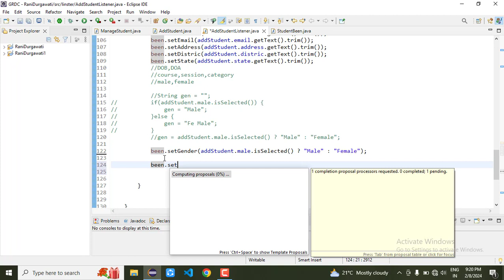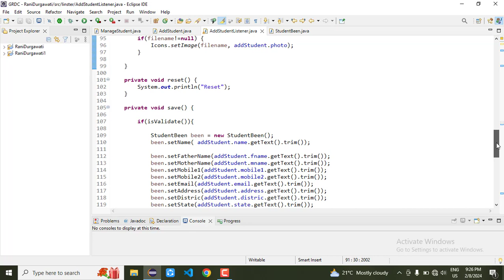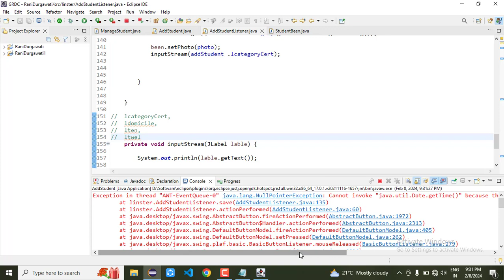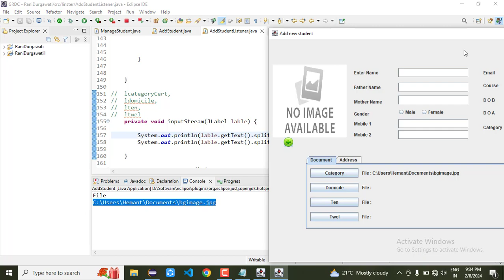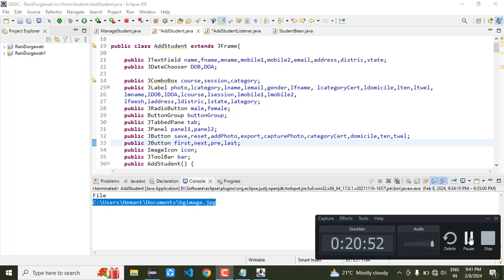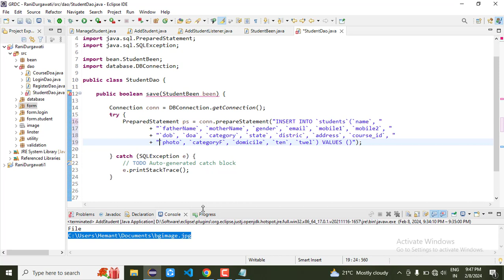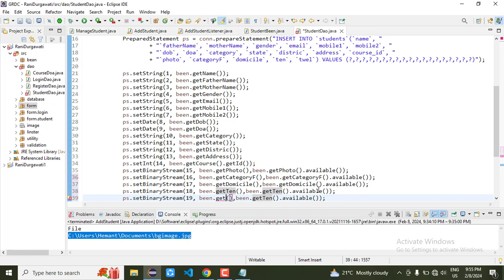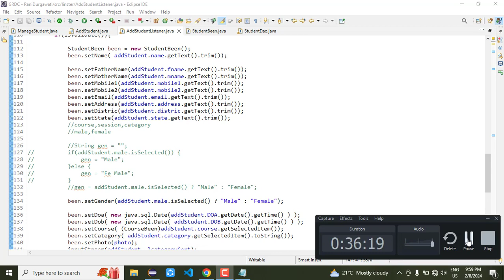16. Insert Data into database part 2 usng jdbc AWT | Govt Rani Durgawati College | Semant Sir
16. Insert Data into database part 2 usng jdbc AWT | Govt  Rani Durgawati College | Semant Sir
Register Unique User in AWT Swing
Keyboard Programming in java
how to Keyboard Programming in java
core java
advance java
GUI programming in Java
AWT Swing
Java event
Semant Mishra